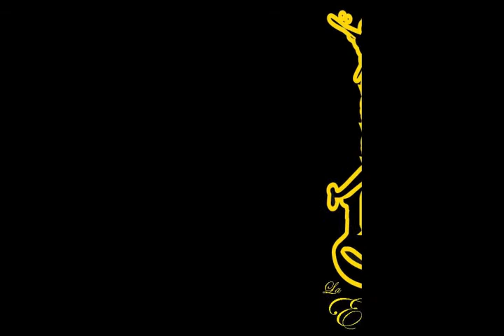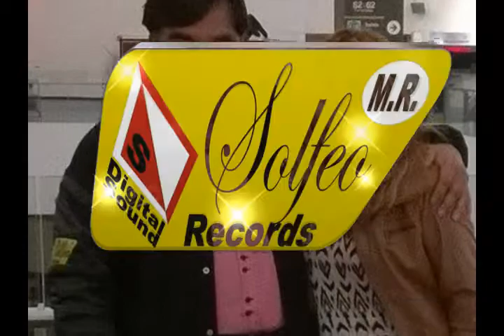SONIDO JHONY mujer los chupetones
Y MI CHICA DORADA ENEDELIA EN NEW YORK